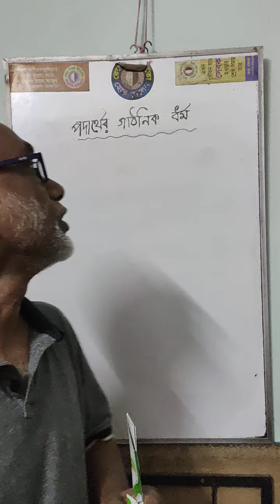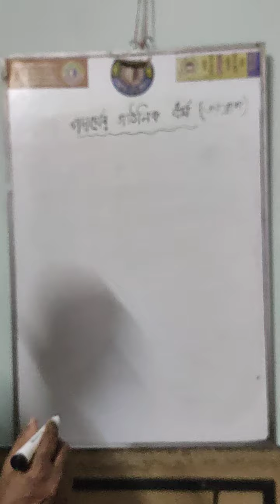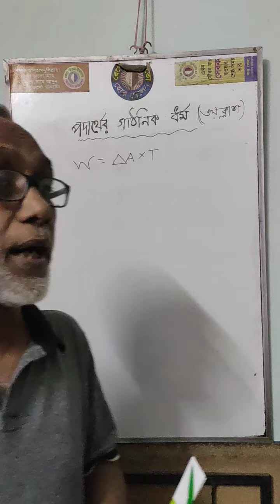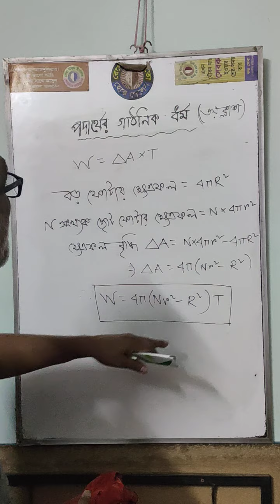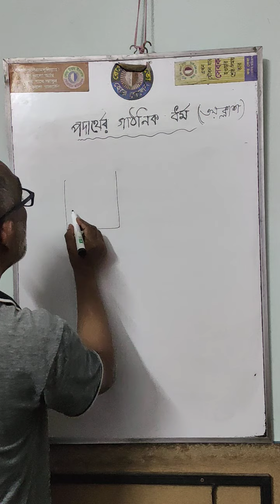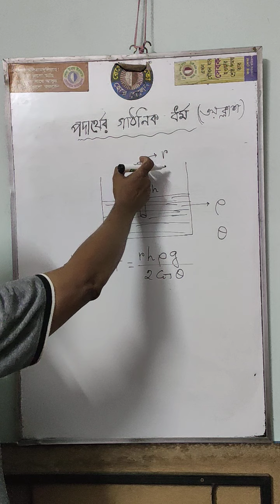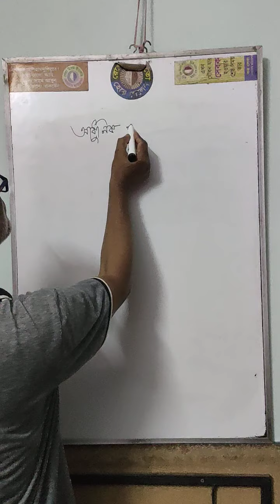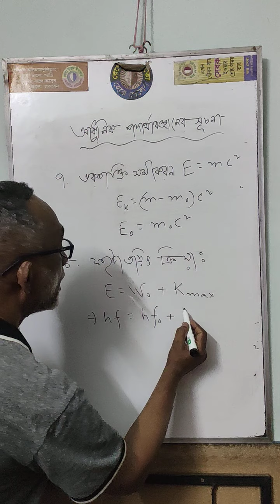Physics class - 3(part - 1) by Md. Rafiqul haque, Dept. of Physics